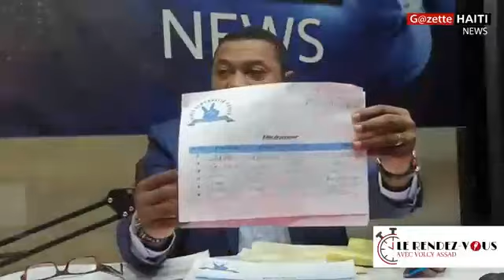Daril Baltazar : Pa gen divizyon, se majorite manm SDP yo ki deside sòti nan akò 11 Septanm lan.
Nan emisyon “ Le rendez-vous avec Volcy Assad “ madi 9 Dawout la, Daril Baltazar pòtpawòl SDP branch Nenel Cassy ak Benel Didier kad nan òganizasyon an te vin rep Marjory Michel ki te voye jete asanble jeneral gwoup pa yo a te òganize. Yo di pa gen 2 SDP.